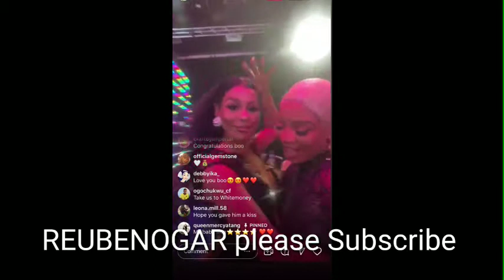Whitemoney first day as a millionaire see what he did Angel Dad K!ss Queen see WM reaction after dat